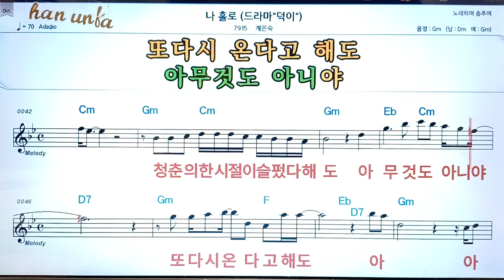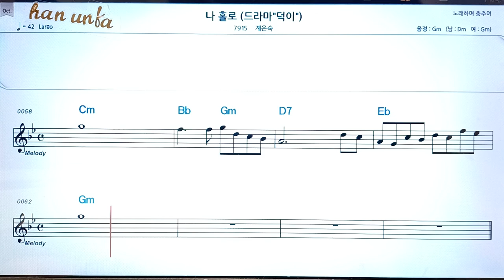나 홀로/계은숙👍노래 반주, 코드 악보,가라오케💋Karaoke*Sheet Music*Chord*MR